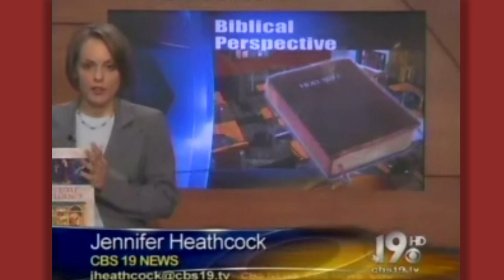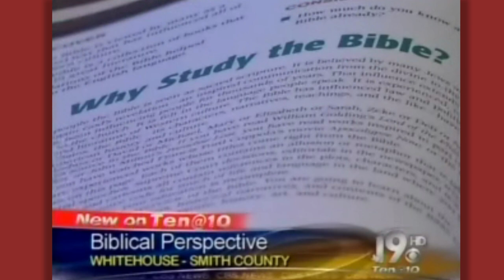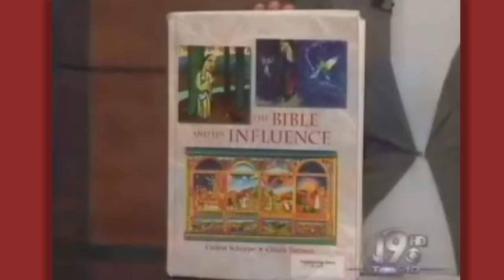The Bible and Its Influence in Public Schools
The Bible Literacy Project, Inc., is a non-partisan, non-profit endeavor to encourage and facilitate the academic study of the Bible in public schools.

Founded in 2001 by Chuck Stetson and Richard Scurry, we believe that failure to teach about the Bible leaves students in ignorance and cultural illiteracy. Our funding comes from individual donors and from several well-known foundations, including the John Templeton Foundation, the Lynde and Harry Bradley Foundation, and the William H. Flowers Foundation. Along with the First Amendment Center, the Bible Literacy Project co-published The Bible and Public Schools: A First Amendment Guide, the historic 1999 statement that established guidelines for how to teach about the Bible in public schools. The Guide was endorsed by 21 leading organizations, including the National School Boards Association and the Association for Supervision and Curriculum Development. In 2005, the Bible Literacy Project published The Bible and Its Influence, the first student textbook for academic study of the Bible in public high schools. Since its publication, this program has gained national recognition for its scholarly approach to teaching about the Bible in compliance with First Amendment guidelines. Designed for high school students in grades 9-12, and enjoyed equally by college students and adult learners, The Bible and Its Influence can be taught as an English, social studies, or humanities elective.

BIBL 20100930 Whitehouse TX